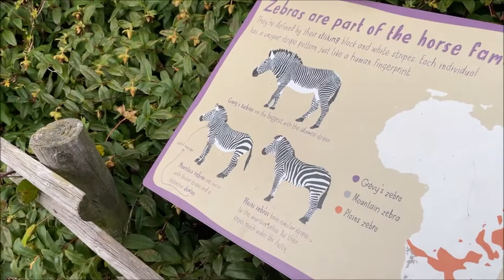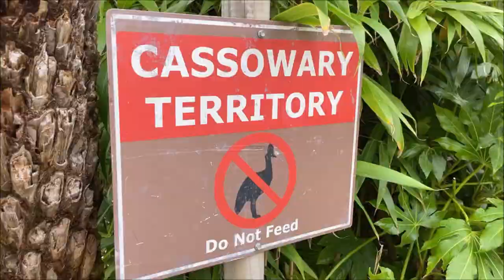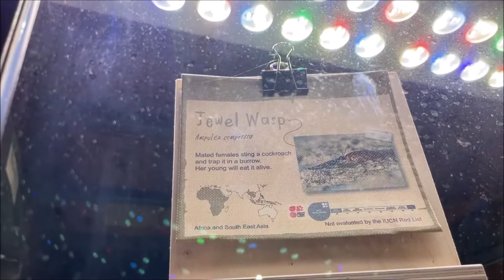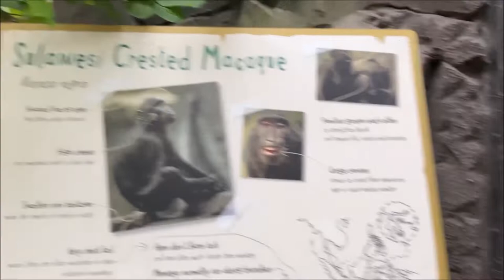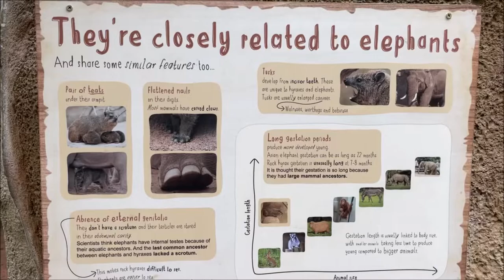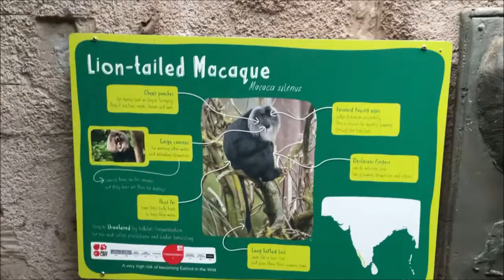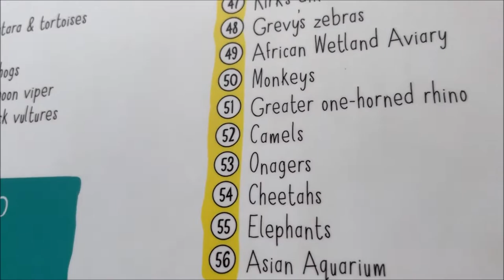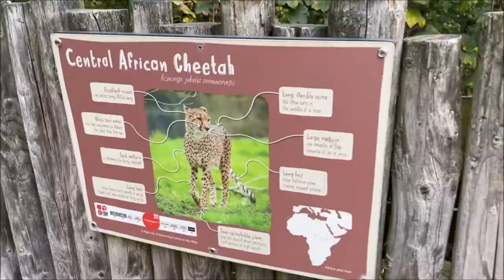Chester Zoo Tour (October 2021) Part 2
Welcome! In this video, Jack and I are continuing our adventure around Chester Zoo! In this part we start in the lemurs, then look for otters and penguins. We find Jack's favourite animal; the red panda! We find bears, bongos, zebra, warty pigs, cassowarys, tapirs, sun bears, more insects and birds, more orangutans, rhinos, painted dogs, anteaters, meerkats, various monkeys, cheetahs, and we finish off with the elephants. Fantastic 5* day. Oh... and google aye-ayes because... wow... they're the stuff of nightmares...